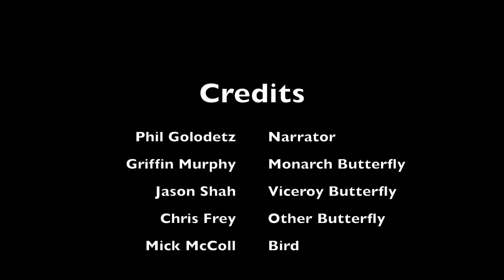Survival of the Fittest: Monarch and Viceroy Mimicry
Evolutionary Biology- Evolutionary Shorts